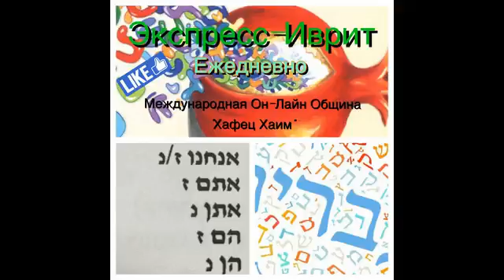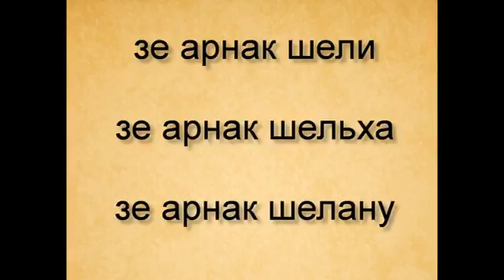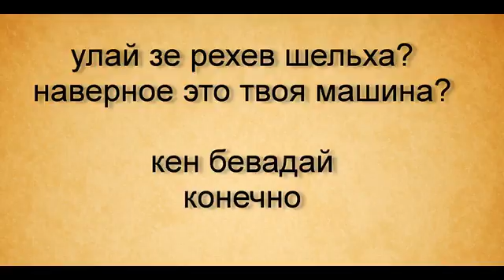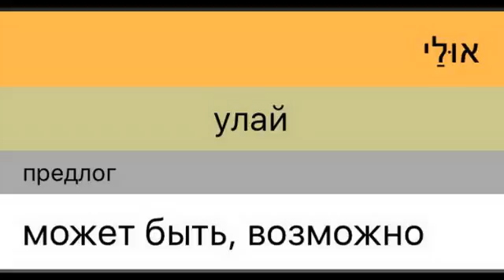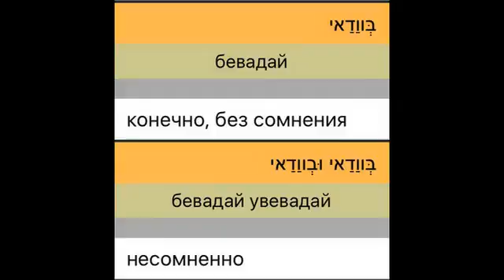Экспресс-иврит#22: Фразы на каждый день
Как выучить иврит? С чего начать изучать иврит? Вы думаете о репатриации в Израиль? Где найти уроки иврита, которые подойдут именно Вам? Курс уроков иврита для общины Хафец Хаим.

ПРОСИМ ВАС ПОДДЕРЖАТЬ НА ПРОЕКТ
Если Вам нравятся наши уроки вы можете поддержать выпуски уроков иврита

Онлайн община Хафец Хаим - это первая община призванная объединять русскоязычных евреев разбросанных по всему Миру.
Мы большая семья призванная улучшать наш Мир и делать его намного добрее и светлее.
Хотите узнать всё про евреев?
Вас интересует Тора, жизнь в Израиле, евреи, еврейский народ, иудаизм, гиюр, репатриация в Израиль, новости Израиля, Израиль сегодня, иврит,  иврит с нуля, вопросы к раввину, уроки торы, русские в Израиле, блогеры израиля итд. Тогда Вы попали по адресу!